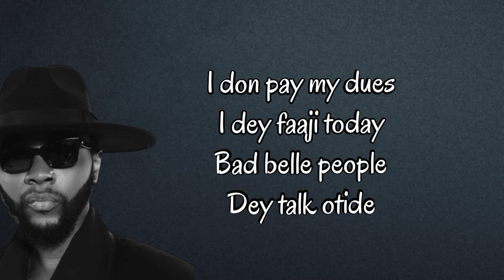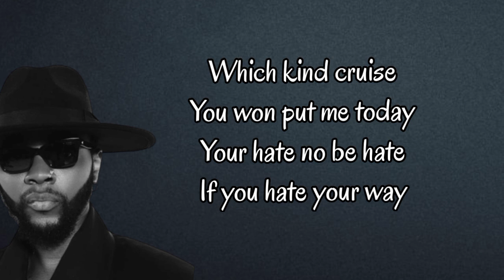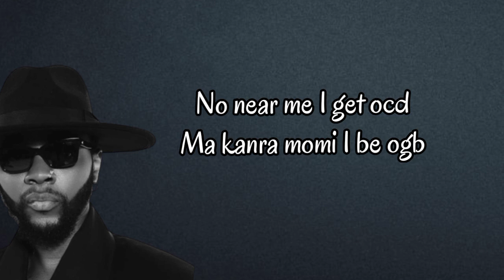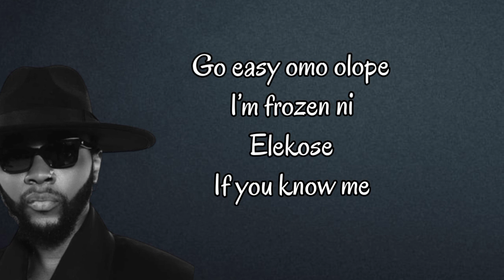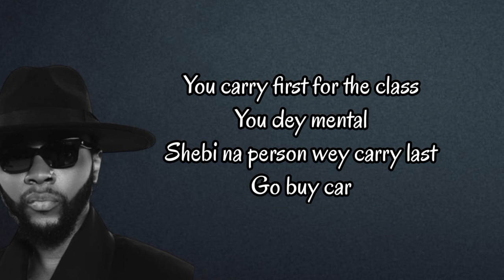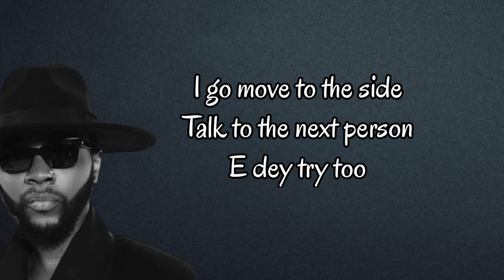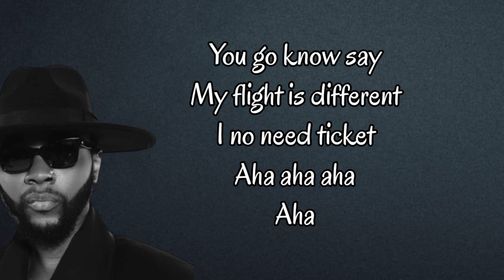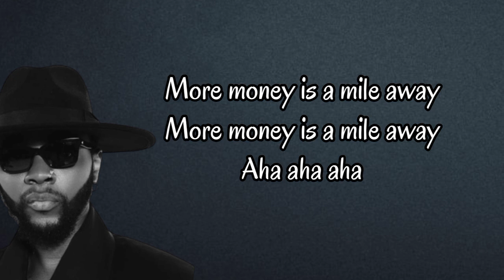Kizz Daniel - Anchovy (Lyrics Video)